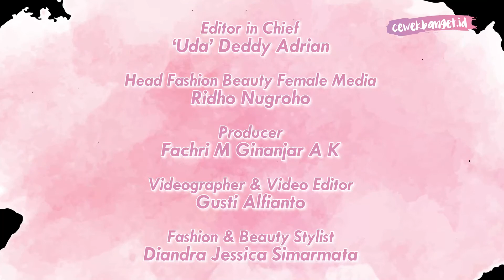4 TUTORIAL HIJAB SEGI EMPAT SIMPEL DAN ELEGAN EDISI LEBARAN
CewekBanget.ID

Credit.
Producer : Fachri M Ginanjar A K
Videografer : Gusti Alfianto
Video Editor : Gusti Alfianto
Fashion & Beauty Stylist : Diandra Jessica Simarmata

EDITORIAL OFFICE

ADVERTISING